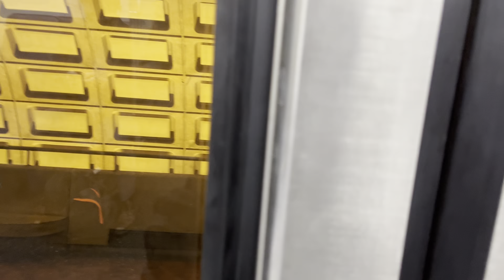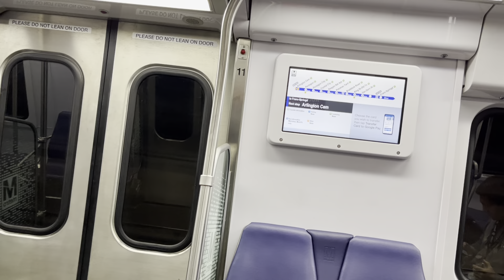Wmata Metrorail 7000 Series Orange & Blue, #7296 & 7722, ride, Vienna to Reagan National Airport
Vienna/Fairfax-GMU to Reagan National Airport (DCA)